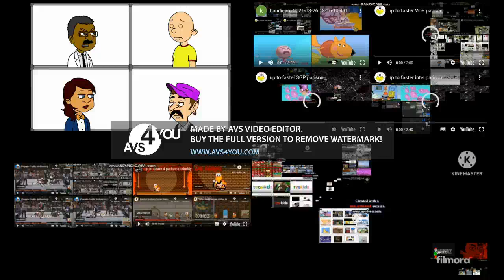up to faster POOP entertainment parison